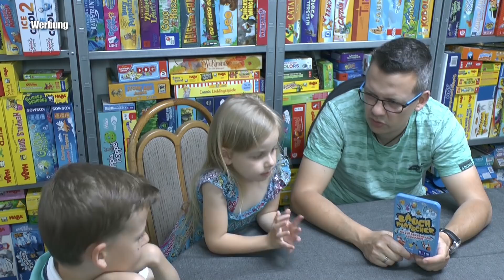Bauchplatscher (Huch!) - ab 6 Jahre - das richtige Spiel für einen heißen Sommertag?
▬ Social Media ▬▬▬▬▬▬▬▬▬▬▬▬▬▬▬